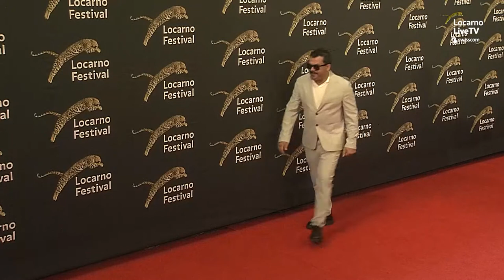70th Anniversary of the 1951 Refugee Convention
A collaboration between Locarno Film Festival and UNHCR, the UN Refugee Agency
THE ALLEYS
VORTEX